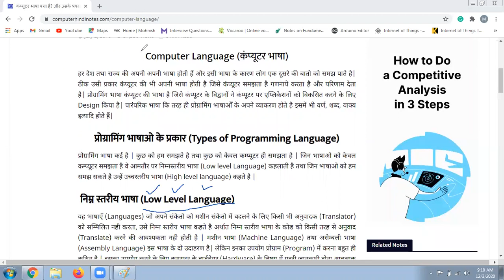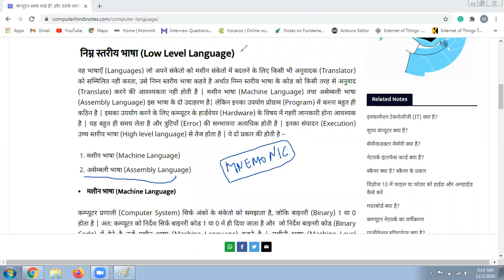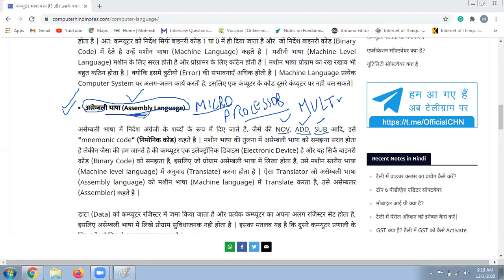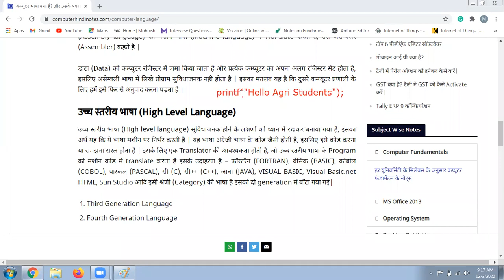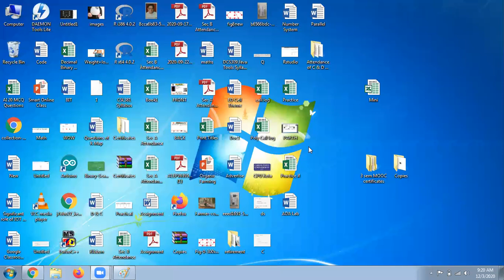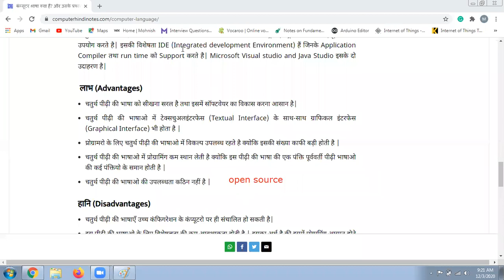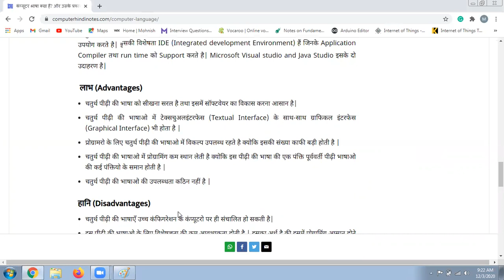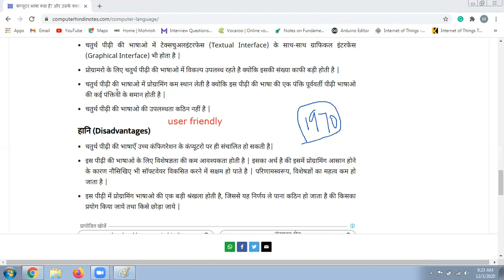Computer Language & Its types | Lecture 1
Students will be able to understand how Computer understand all sort of Languages and how many types of languages does a computer have.